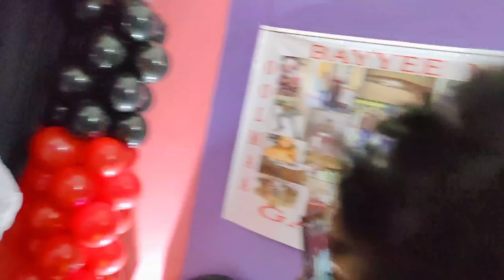Haadha Warra Mubarik Samira fi Obboleettii isaa Sa'adaa Waa'ee Mubarik Maal Jedhan